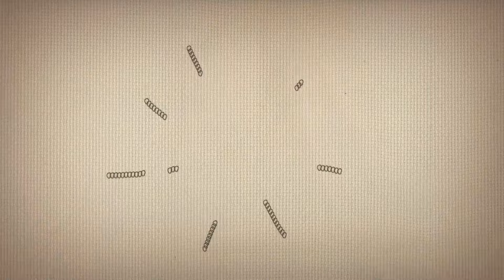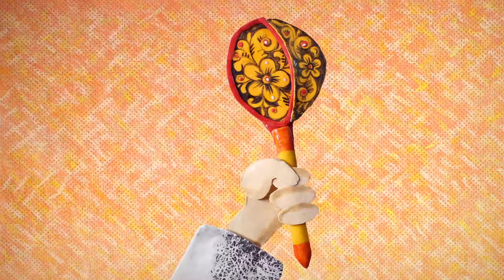Сборник мультиков Пилот: Потягушеньки, Добрый богатырь Эртэ и др.✨ Мультфильмы для детей 🎬 Даша ТВ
Сборник новых мультиков от студии Пилот: Потягушеньки, Добрый богатырь Эртэ, Тритатушки Тритата, Чудесные лапоточки.